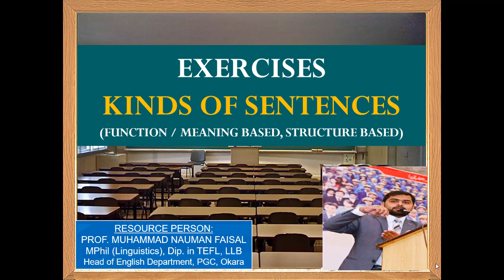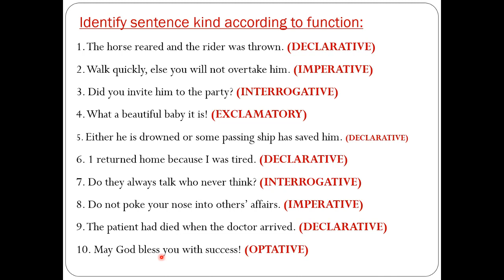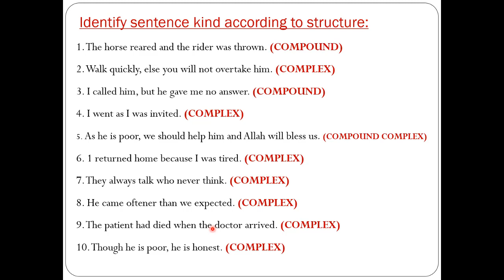KINDS OF SENTENCES (SOLUTION OF EXERCISE)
IT IS SOLUTION TO THE EXERCISE